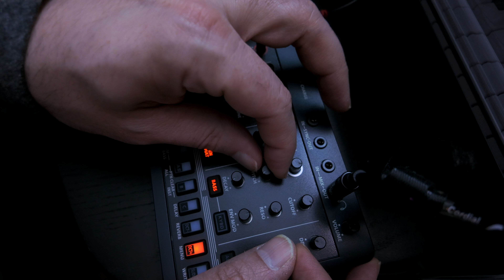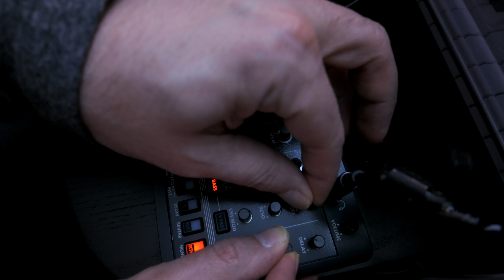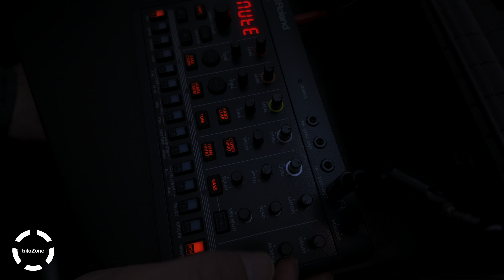Roland T-8 Live Performance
Live Performance with a Roland Aira Compact T-8. The video was recorded with a DJI Osmo Pocket 3 for Video and Logic Pro X iPad for Audio recording. Video editing was done with Final Cut Pro for iPad on an iPad Pro 4th gen.